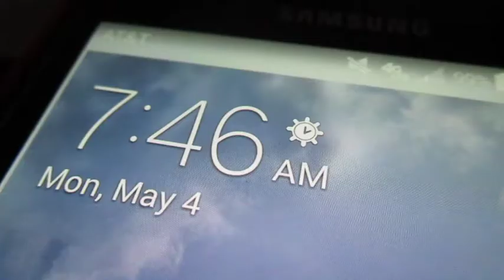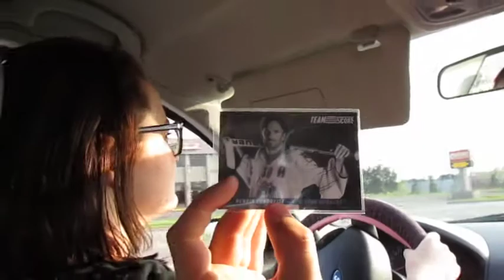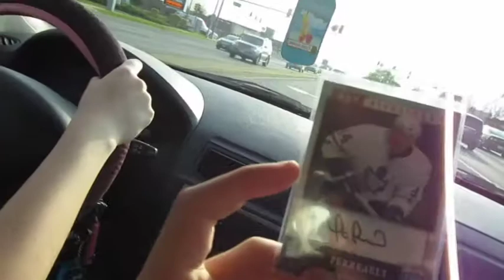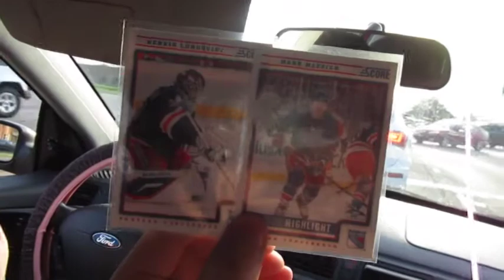SENIOR DITCH DAY | From The Vault #1 (5/4/15)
Senior Ditch Day 2015!!!